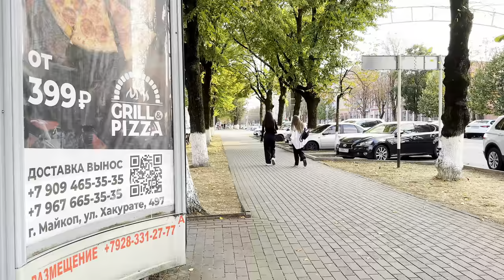Maykop City 4K Video (Adygeya Republic WALKING Tour)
Maykop City 4K Video (Adygeya Republic WALKING Tour). Welcome to the City Path Explorers channel! In this exciting 4K video, we invite you to join us on a captivating walking tour of Maykop City in the Adygeya Republic. Immerse yourself in the breathtaking beauty of this Russian gem as we showcase the vibrant streets, stunning architecture, and rich cultural heritage of Maykop.

With our state-of-the-art 4K camera, we bring you the most immersive experience possible, capturing every detail and color in crystal clear quality. Get ready to be amazed as we stroll through the bustling streets, showcasing the vibrant life and energy that permeates Maykop City.

As you watch this mesmerizing video, you'll get a taste of what life is like in Russia, witnessing the diversity and charm of Maykop firsthand. Marvel at the architectural wonders that grace the city, from the elegant cathedrals to the historic landmarks that tell the story of Maykop's past.

Not only will you get to explore Maykop virtually through our 4K video, but you'll also gain insights into the local culture, traditions, and even catch glimpses of the beautiful Russian girls who add to the city's allure.

We encourage you to share your own travel experiences and thoughts in the comments section below. Let's engage with fellow travel enthusiasts and exchange recommendations, tips, and stories.

Thank you for joining us on this incredible journey through Maykop City. Get ready to be transported to the heart of Russia in stunning 4K quality. Let's embark on this virtual adventure together!!!